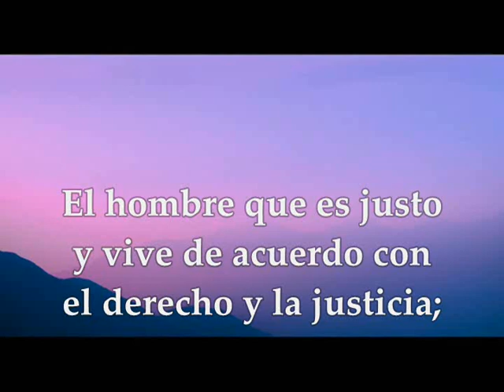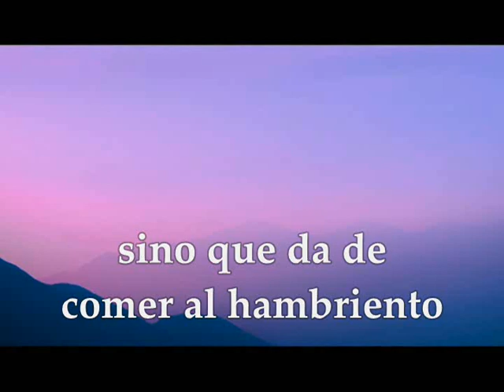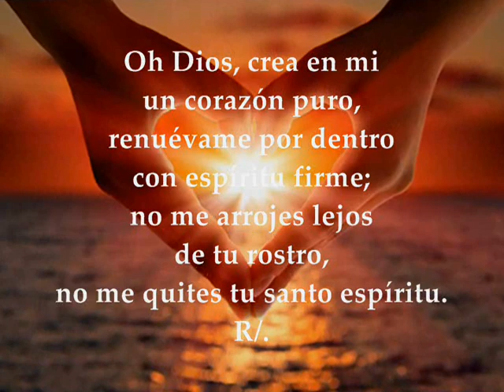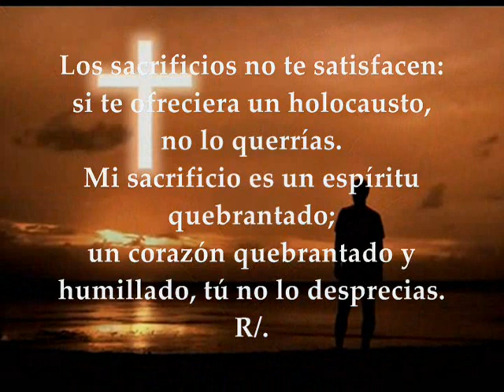Evangelio del día lecturas sábado 18 de agosto de 2018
Primera Lectura: Del libro del profeta Ezequiel 18,1-10.13b.30-32 Salmo 50,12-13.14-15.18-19 R/. Oh Dios, crea en mí un corazón puro Del santo Evangelio según san Mateo 19, 13-15 SÁBADO XIX SEMANA DEL TIEMPO ORDINARIO CICLO B AGOSTO 18 DE 2018